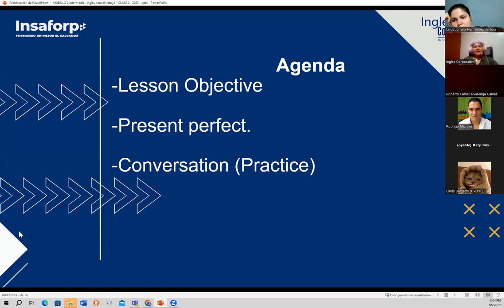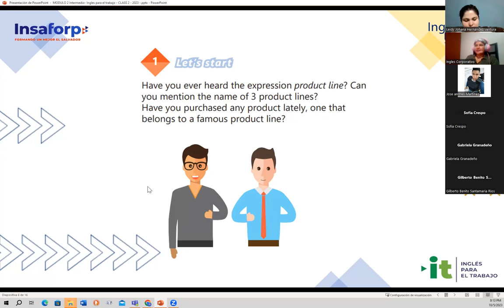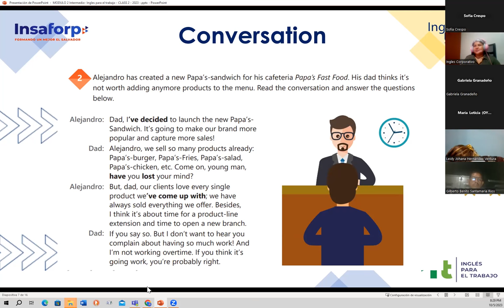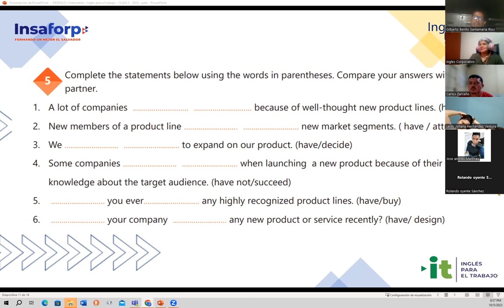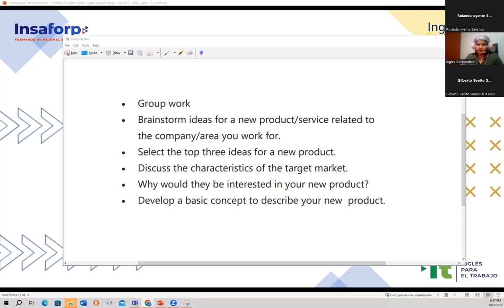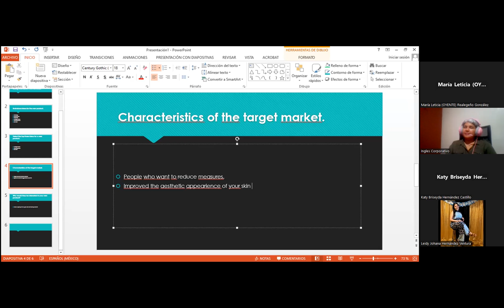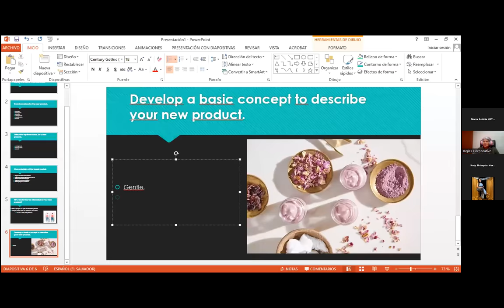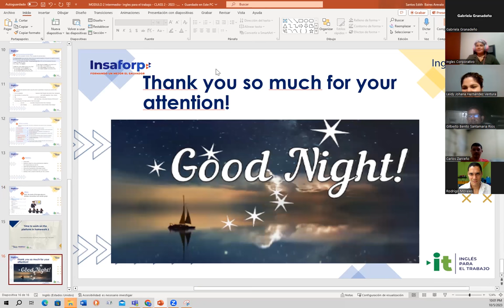Session 2- 10/05/2023- AC29750-0042-2023- Baires- How to use present perfect.